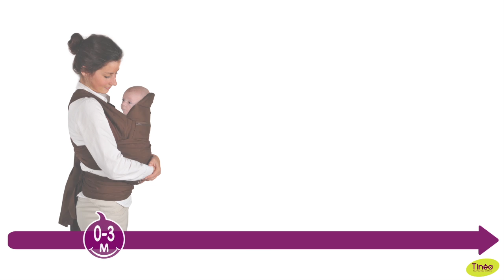Porte-bébé ECHARPE DE PORTAGE de TINEO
Porte-bébé ÉCHARPE DE PORTAGE de TINÉO
Utilisable de 0 à 9 mois (3,6 kg minimum à 9 kg maximum)

L'écharpe de Portage de TINEO s'utilise dès la naissance à environ 9 mois

ERGONOMIQUE
La matière souple et les lanières s'adaptent parfaitement à la morphologie du parent.

CONFORTABLE
L'assise préformée permet d'accueillir bébé et de le caler confortablement.

SÛR
L'écharpe de portage est conforme aux normes de type NF EN 13209-2

PRATIQUE
Lavable à 30°